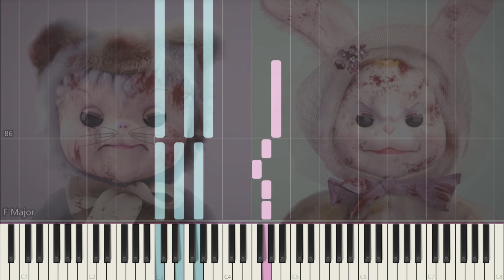Play Date - Melanie Martinez (Piano Solo Tutorial)